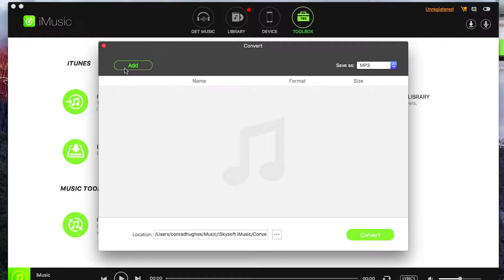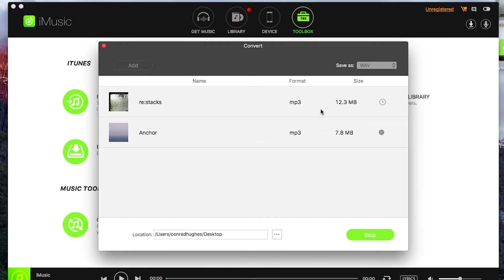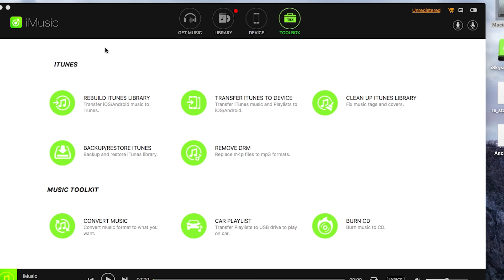How to Convert Music Format with iMusic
How to Convert Music Format with iMusic  Your Music with iMusic!